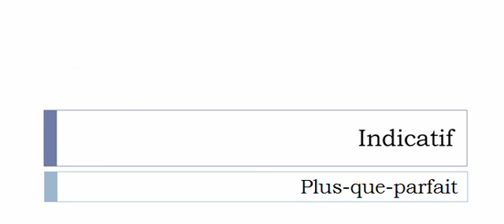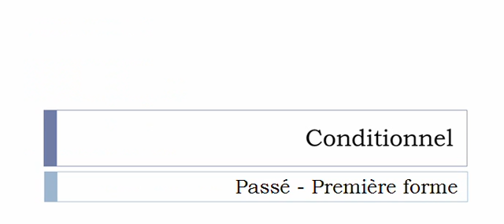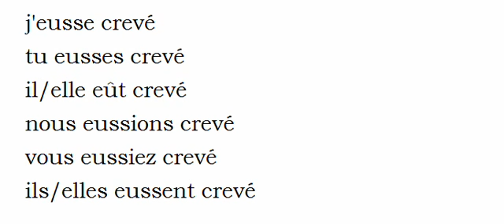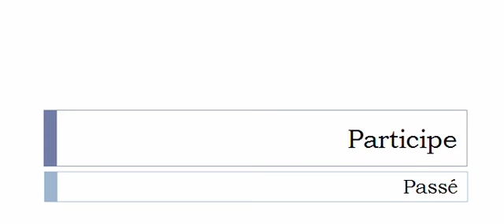La conjugaison du verbe Crever